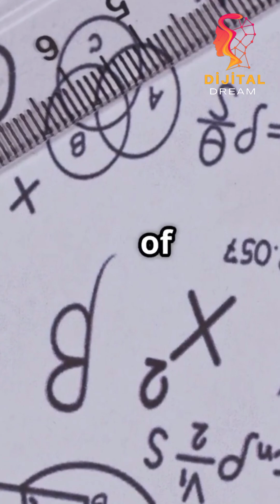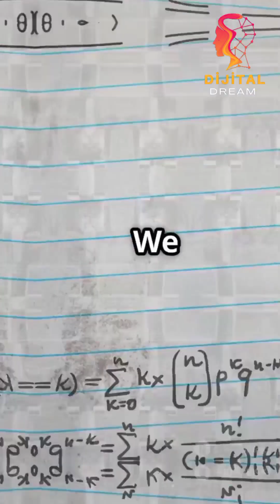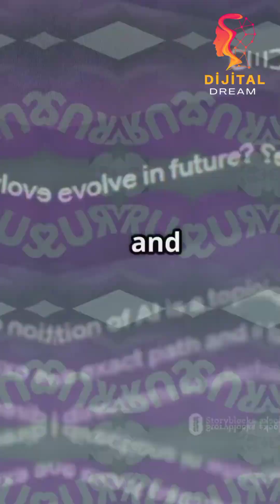🤖🧠How AI Actually Thinks: Predicate Logic 🤖🧠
The Secret Behind AI Reasoning: Predicate Logic 🤖💡Ever wondered how AI actually "understands" relationships between objects? While simple logic uses True/False, Predicate Logic (or First-Order Logic) allows AI to reason about the world with variables and quantifiers ($\forall, \exists$).In this video, we break down:Why Predicate Logic is the backbone of Symbolic AI.The difference between Propositional and Predicate Logic.How AI agents use logic to solve complex problems.If you're a developer or AI enthusiast, understanding Knowledge Representation is key to mastering machine reasoning!Subscribe for more AI & Computer Science deep dives in 60 seconds! 🚀